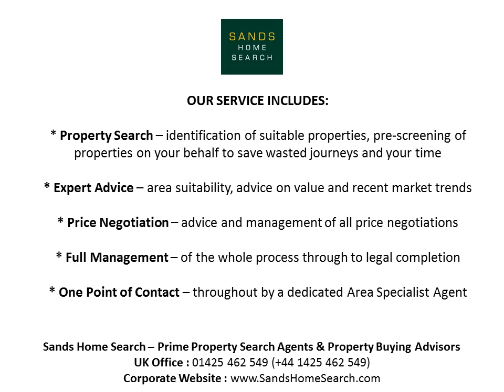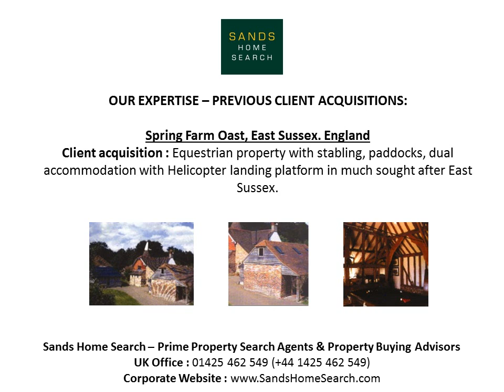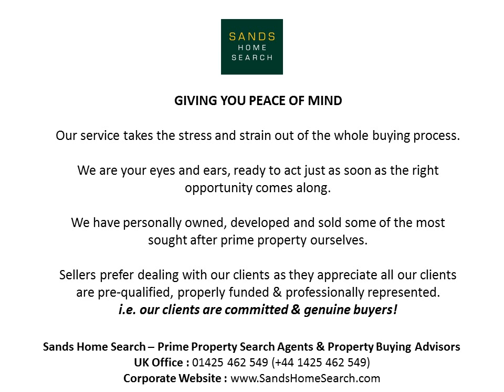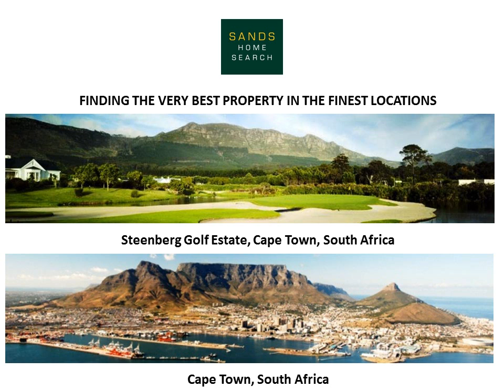NEW FOREST Property For Sale - finding the finest NEW FOREST Country Homes, Estates & Farms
NEW FOREST Property for sale - NEW FOREST property search agents finding the finest NEW FOREST Country, Equestrian, Farm and Waterside Property for sale .

Sands Home Search are Property Search Agents and Relocation Consultants who find and acquire the finest property for sale in The NEW FOREST Country House, Equestrian, Farm & London property markets & in Cape Town, South Africa for private, corporate & international property buyers.

We provide a property buyer advisory service meaning we act exclusively for the Property Buyer to ensure a property purchase is made on terms most beneficial to the Buyer. This often involves the acquisition of a confidentially available property which our buying clients would not have known about without our assistance.

Our NEW FOREST property buying advisory service ¹ can help you find, negotiate and acquire the following types of NEW FOREST property :- (¹ we also operate in Cape Town, South Africa)

NEW FOREST Residential Property
including residential homes, Country Houses & Estates, Equestrian Property, Waterside Property and lifestyle Farms.

NEW FOREST Listed Property
including residential and commercial listed property along with special interest property such as Rectory property.

NEW FOREST Investment Property
including development property, land and buy-to-let property.

NEW FOREST Commercial Property
including office, retail, storage, warehousing and mixed use commercial property.

NEW FOREST Executive and Corporate Relocation Accomodation
including suitable prime property for Corporate Executives and their families.